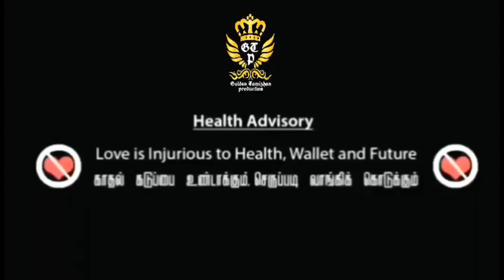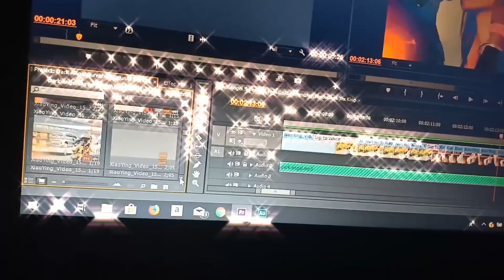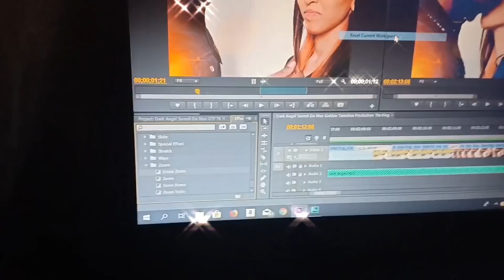Dark Angel Official Video // Suresh Da Wun // Thx King Runish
Dark Angel Office Video
Golden Tamizhan Production

Title : Dark Angel
Artist : Thx King RUNISH / Suresh Da Wun
Composed By : Suresh Da Wun
Singer : Suresh Da Wun
Lyrics : Suresh Da Wun

Poster Designer : Thx King Runish
Team Intro Designer : Thx King Runish

Special Thanks
Veenai Player : Seshadri Varadarajan ( Sesh )
Piano Player : Jervy Hou

Special Thanks And Supporter
Suresh Da Wun

All Track Produced And Published By GTP Studio